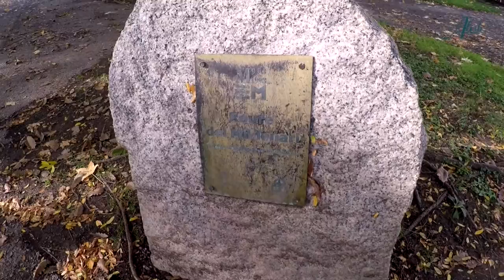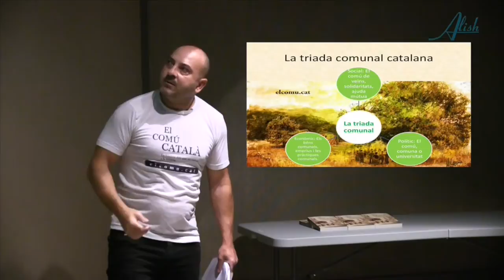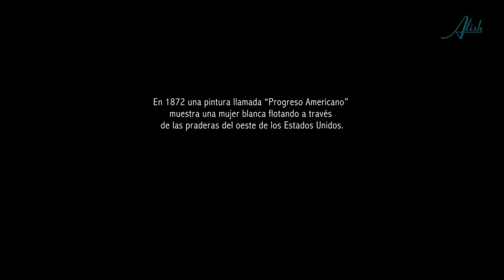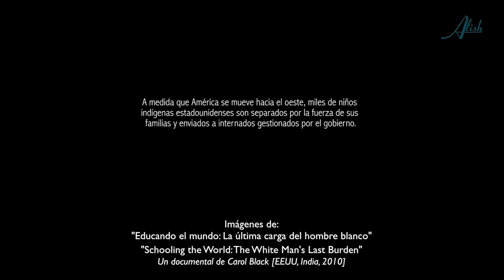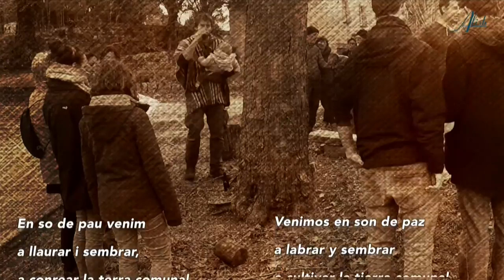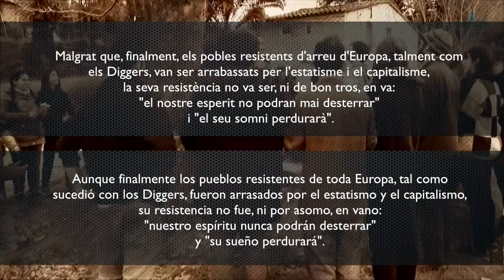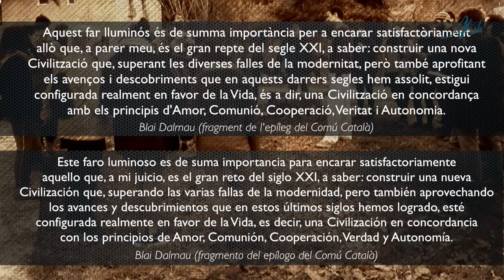LA HISTORIA DESDE ABAJO con David Algarra (subt. español)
ENTREVISTA con DAVID ALGARRA, autor del libro EL COMÚ CATALÀ, la historia de los que no salen en la historia.

El Mito del Progreso, grabado a fuego en nuestros cerebros, nos ha programado para creer que el progreso es inevitable y que la civilización se ha movido, se mueve y se moverá en una dirección deseable y positiva. Pero cuando profundizamos en la historia del pueblo, de la gente llana y corriente, la información encontrada se mueve más bien en otras direcciones. la historia de las élites, no es sin duda, la misma que la historia de la gente corriente y la calidad de vida tampoco.
Afortunadamente, ya hay corrientes de investigación histórica que se enfrentan al reto de descubrir “la historia de los que no salen en la historia”, y a la luz de lo encontrado, el pueblo se ha regido siempre por la Ayuda Mutua y sus Usos y Costumbres, en contra de lo que nos han querido hacer creer. Quizás el RETO que tenemos ante nosotros es el de recuperar esa HISTORIA para realmente PROGRESAR RETROCEDIENDO  a esa humanidad más COOPERANTE, HONESTA, ÉTICA y SOLIDARIA.

Para comprar el libro
en catalán

Un reportaje de Alicia Ninou (Alish)
publicación agosto 2017

Autor original: Leon Roselsson
Adaptació lírica: Joan Pedragosa i Blai Dalmau
Versió musical: Blai Dalmau (Guitarra i veu) i Ricard Vidal (Harmònica i coros)
Gravació i edició: Sergi Fàbregas